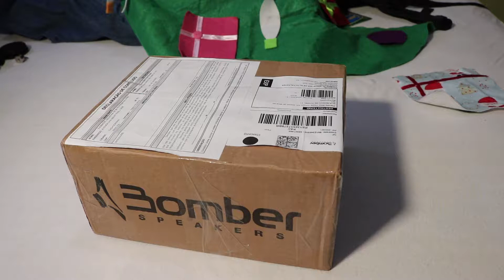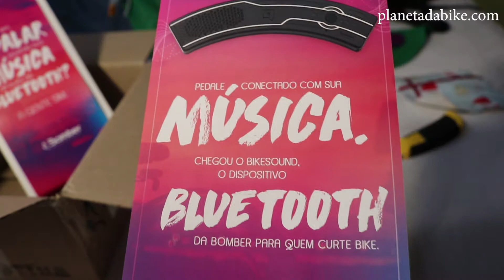Unboxing Bikesound da Bomber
Com o novo Bikesound é possível ouvir músicas, atender chamadas telefônicas, usar sistemas de localização do GPS... tudo isso sem precisar tirar as mãos do guidão!

Ele se conecta ao celular via Bluetooth.